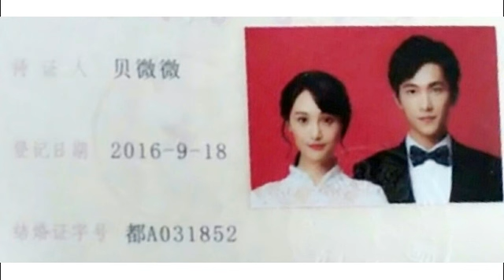Shinichi và Ran - Dương Sảng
Đây là kênh youtube mới của fanpage Dương Sảng tại VN. Ai follow kênh cũ xin vui lòng follow này, vì ID đã bị hủy.